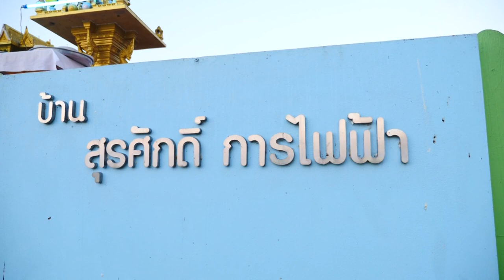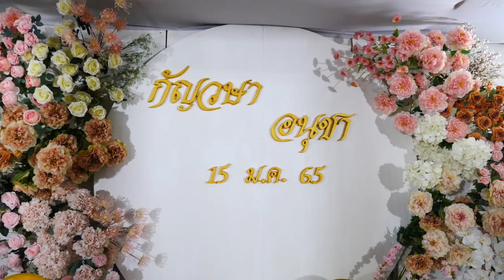มงคลสมรส นางสาวกัญวษา กระจิบทอง (ชมพู่) & นายอนุชา พุทธหอม (เล็ก) วันที่ 15 มกราคม 2565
งคลสมรส นางสาวกัญวษา กระจิบทอง (ชมพู่) & นายอนุชา พุทธหอม (เล็ก) วันที่ 15 มกราคม 2565
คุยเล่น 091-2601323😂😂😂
Facebook : วันเพ็ญ ทองขาว (แมว เอนก สตูดิโอ)